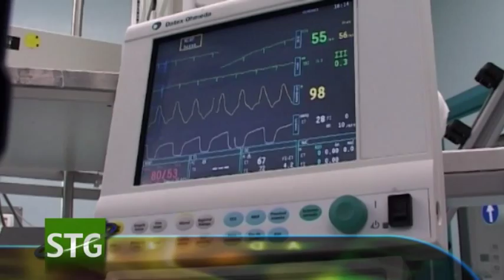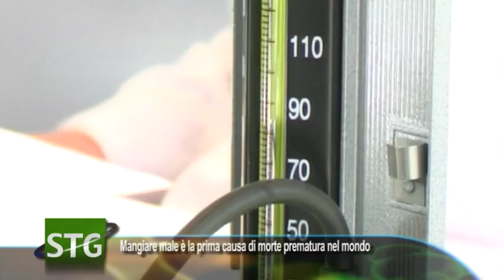A Milano il primo trapianto di fegato da donatore a cuore fermo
Al Niguarda di Milano il primo trapianto di fegato in Italia da un donatore a cuore fermo